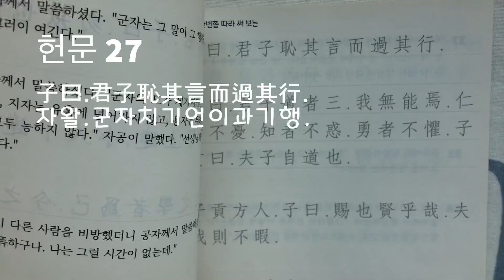한번쯤 따라 써 보는 논어 - 헌문 27